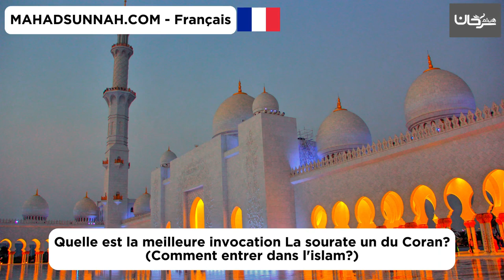Quelle est la meilleure invocation La sourate un du Coran ما هو افضل دعاء في القران